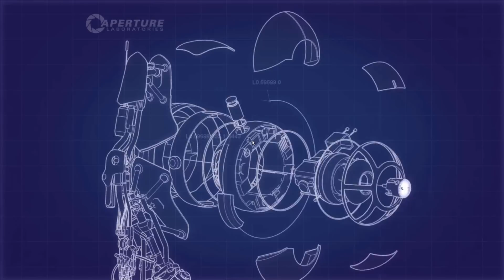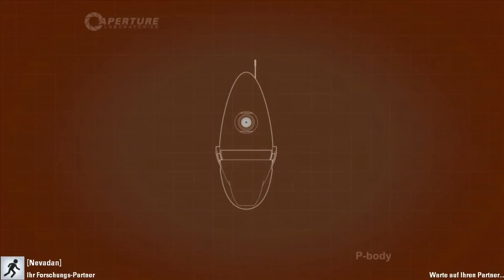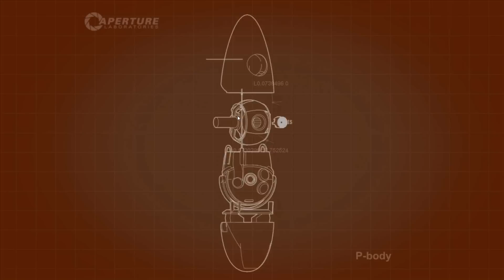Let's Play together Portal 2 - Part 2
Danke das Ihr zum zweiten Teil unseres Let's play Portal 2 eingeschalted habt! Featured Kirill als Neleos und Jan als Nevadan. Wir trollen uns auch weiterhin gegenseitig. Viel spass!